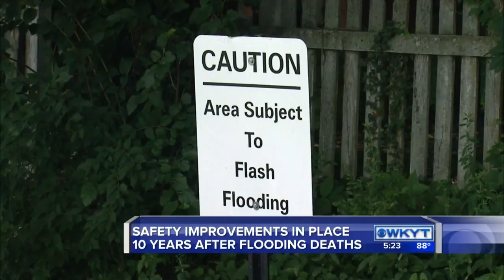10 years pass since Lexington flash flood event killed two women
10 years pass since Lexington flash flood event killed two women